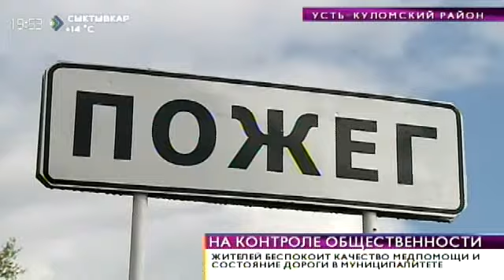«Время новостей». В Усть-Куломском районе прошёл день Общественной палаты. 20 июля 2015